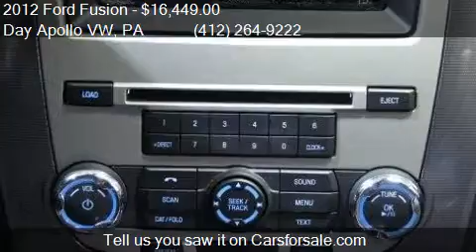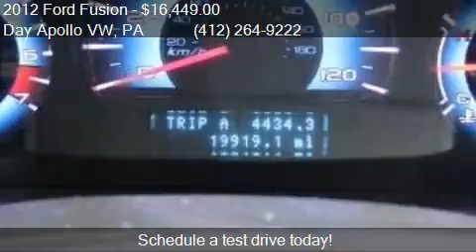2012 Ford Fusion SEL 4dr Sedan for sale in Moon Township, PA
This 2012 Ford Fusion SEL 4dr Sedan is for sale in Moon Township, PA 15108 at Day Apollo VW.

Engine: 2.5L I4
Transmission: Automatic 6-Speed
Color: White Platinum Metallic Tri-Co
Mileage: 19908
Contact Day Apollo VW 5450 University Blvd Moon Township, PA 15108 to test drive this 2012 Ford Fusion SEL 4dr Sedan today.